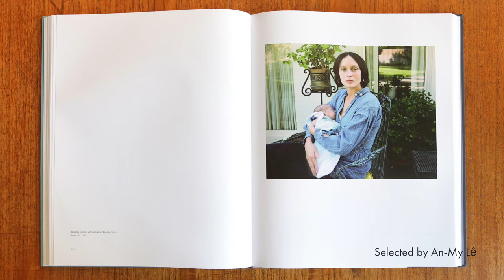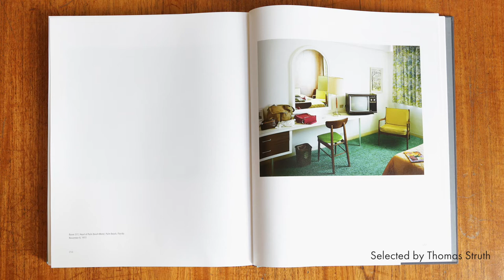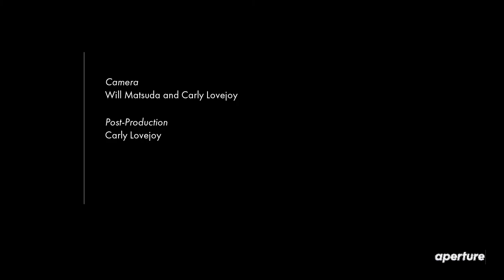Stephen Shore on “Stephen Shore: Selected Works, 1973–1981”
Stephen Shore’s "Uncommon Places" is indisputably a canonic body of work—a touchstone for those interested in photography and the American landscape. Remarkably, this series of photographs has yet to be explored in its entirety. Over the past five years, Shore has scanned hundreds of negatives shot between 1973 and 1981. In this volume, Aperture has invited an international group of fifteen photographers, curators, authors, and cultural figures to select ten images apiece from this rarely seen cache of images. Each portfolio offers an idiosyncratic and revealing commentary on why this body of work continues to astound; how it has impacted the work of new generations of photography and the medium at large; and proposes new insight on Shore’s unique vision of America as transmuted in this totemic series.

Texts and image selections by Wes Anderson, Quentin Bajac, David Campany, Paul Graham, Guido Guidi, Takashi Homma, An-My Lê, Michael Lesy, Hans Ulrich Obrist, Richard Prince, Francine Prose, Ed Ruscha, Britt Salvesen, Taryn Simon, Thomas Struth, and Lynne Tillman.